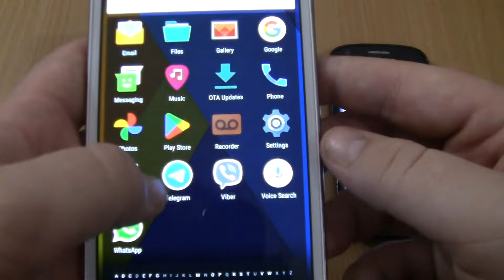Double Ringing alarms at the Same Time Samsung Galaxy Note 1 Android 7+S3 mini